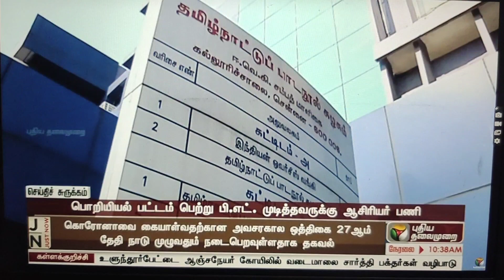💥ஆசிரியர் பணி 4 வாரங்களில்...💥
TNTET NEW MATERIAL -PLEASE CONTACT -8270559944